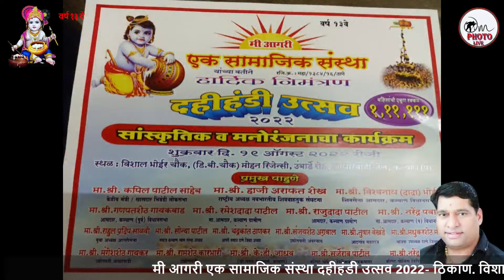मी आगरी एक सामाजिक संस्था दहीहंडी उत्सव 2022/ उंबार्डे कल्याण /final part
मी आगरी  एक सामाजिक संस्था दहीहंडी उत्सव 2022/ उंबार्डे   कल्याण